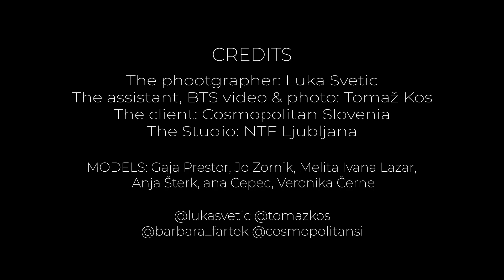Zakulisje snemanja šestih finalistk za Dekle z naslovnice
Gaja, Ana, Anja, Veronika, Melita in Jo, šest prikupnih finalist, ki se potegujejo za laskavi nazi Dekle z naslovnice 2018, so že prestale prvo modno fotografiranje. V videu Tomaža Kosa si oglej, kako je potekalo snemanje.

Cosmopolitan Slovenija
Fotografija: Luka Svetic
Snemanje in produkcija: Tomaž Kos
Ličenje: Barbara Fartek
Studio: NTF Ljubljana

Modeli: Gaja Prestor, Jo Zornik, Melita Ivana Lazar, Anja Šterk, Ana Cepec, Veronika Černe